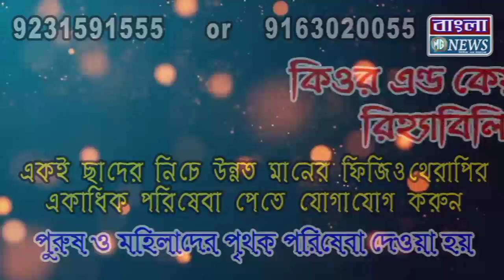আজ শুভ উদ্বোধন হয়ে গেলো ইন্দাসের বাঁকুড়া রায়ের কুরচি মেলা